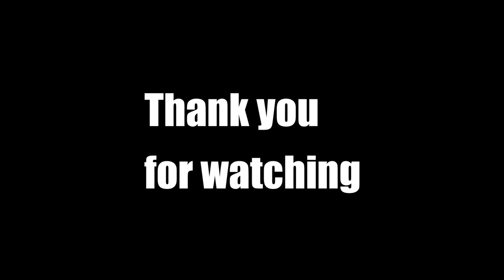God of War PC on RTX 2060 - Ryzen 7 3700X: Gameplay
Running on it my PC - RTX 2060 - Ryzen 7 3700X - 16gb DDR4 3200 mhz.
It runs great on what could be called a mid range gaming PC.